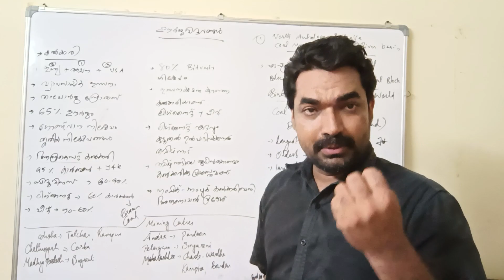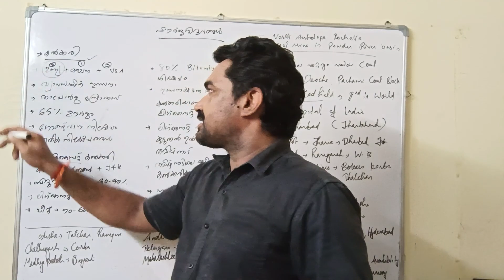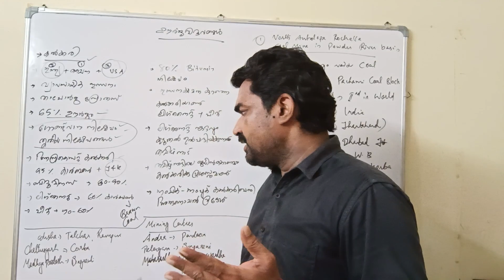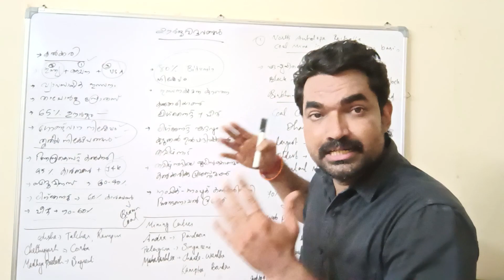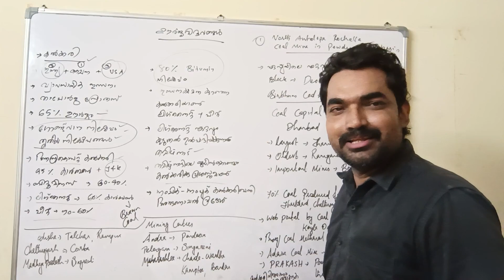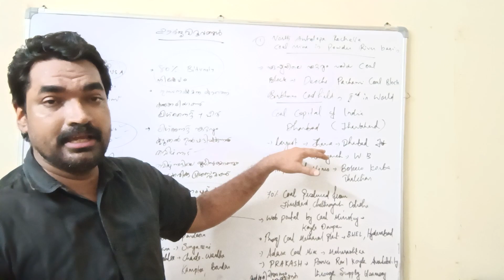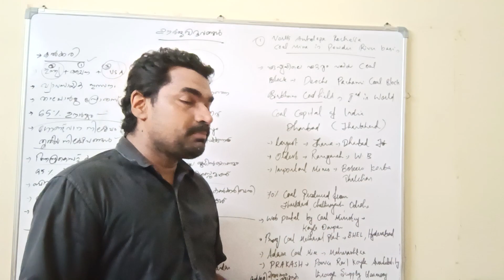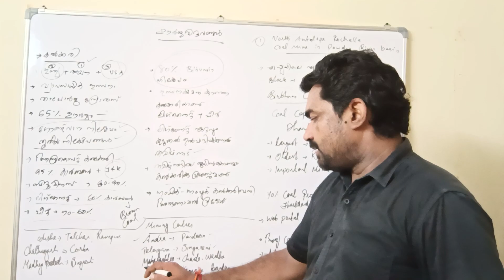LDC Special - ഊർജ്ജ വിഭവങ്ങൾ - കൽക്കരി || Bhasis അക്കാദമി